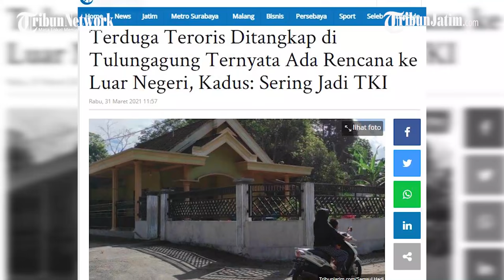Sosok N Terduga Teroris Asal Blitar yang Ditangkap di Tulungagung, Terungkap Siap ke Luar Negeri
TRIBUNJATIM.COM, BLITAR - N (44) terduga teroris asal Dusun Kuwut, Desa Kemloko, Kecamatan Nglegok, Kabupaten Blitar yang ditangkap Densus 88 di rumah mertuanya di Kabupaten Tulungagung, ternyata hendak berangkat lagi ke luar negeri.

N sudah meminta surat pengantar ke perangkat desa untuk mengurus administrasi ke luar negeri.

"Dia berencana ke luar negeri lagi. Sudah minta surat pengantar ke desa untuk mengurus administrasi ke luar negeri sekitar dua bulan lalu," kata Kepala Dusun Kuwut, Desa Kemloko, Kecamatan Nglegok, Kabupaten Blitar, M Chariri, Rabu (31/3/2021).

Chariri mengatakan selama ini N memang sering menjadi Tenaga Kerja Indonesia (TKI) di luar negeri.

N pernah menjadi TKI di Malaysia, Korea, dan Taiwan.

"Di Korea hampir tujuh tahun. Dia sempat pulang, bangun rumah, belum jadi, tapi uangnya habis, lalu berangkat lagi menjadi TKI," ujarnya.

Dikatakannya, selama ini N tinggal di rumah orang tua istrinya di Dusun Ngipik, Desa Tenggur, Kecamatan Rejotangan, Kabupaten Blitar.

Tetapi, kependudukan N masih tercatat sebagai warga RT 4 RW 7 Dusun Kuwut, Desa Kemloko, Kecamatan Nglegok, Kabupaten Blitar.

"Dia sering ke sini (Kemloko), karena di rumah tinggal ibunya dan sudah tua," katanya.

Seperti diketahui, Densus 88 menangkap N (44), di Kabupaten Tulungagung, Selasa (30/3/2021) sekitar pukul 14.00 WIB.

Densus 88 kemudian melakukan penggeledahan di rumah Abu Umar, mertua N, tempat N selama ini tinggal di Dusun Ngipik RT 1 RW1, Desa Tenggur, Kecamatan Rejotangan, Kabupaten Tulungagung.